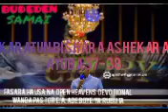A CIKA DA GODIYA 08082021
Translation of Open Heavens Devotional in Hausa written by Pastor E. A. Adeboye. Translation and Media by Pwashikai Mangawa Bagula Created by InShot